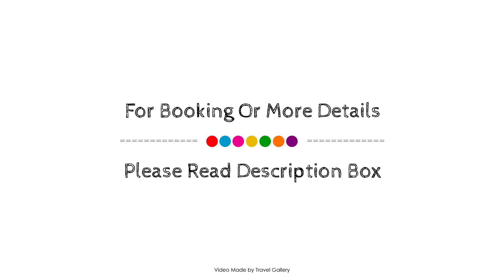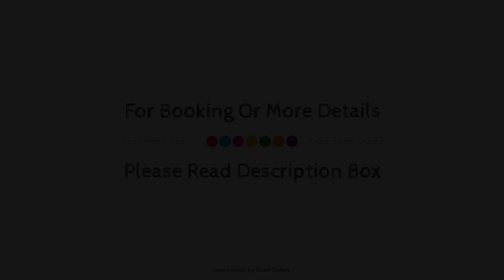The Leonardo, Johannesburg, South Africa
Searching For
1. The Leonardo - Johannesburg
2. The Leonardo - Johannesburg Virtual Tour
3. The Leonardo - Johannesburg Rooms
4. The Leonardo - Johannesburg Amenities
5. The Leonardo - Johannesburg Videos
6. The Leonardo - Johannesburg Offers
7. The Leonardo - Johannesburg Deals
Audio Credit:
Track Title: Subway Dreams
Artist: Dan Henig